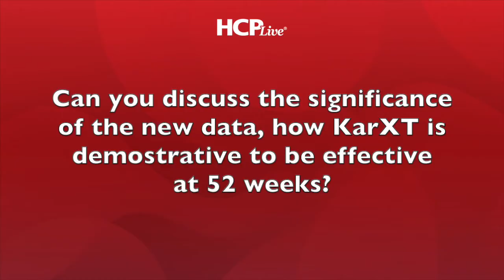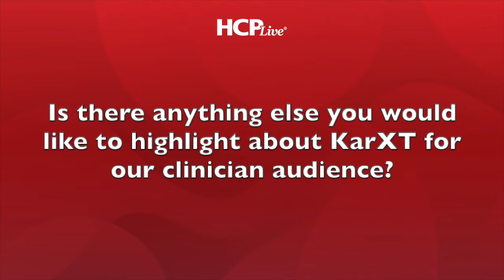KarXT (xanomeline-trospium) for Schizophrenia: Long-Term Efficacy & Next Steps, with Rishi Kakar, MD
KarXT (xanomeline-trospium) provides meaningful reductions in symptoms of schizophrenia at 52 weeks, Bristol Myers Squibb announced on April 6, 2024.

Xanomeline-trospium offers a new way to treat schizophrenia since. Opposed to regulating the dopamine receptor like most drugs approved for schizophrenia do, xanomeline-trospium indirectly modules the dopamine and neurotransmitters responsible for schizophrenia.

The drug was evaluated in the EMERGENT program, and the most recently announced data comes from the EMERGENT-4 trial, a phase 3 open-label extension trial evaluating the long-term efficacy, safety, and tolerability of xanomeline-trospium in adults with schizophrenia, particularly at 52 weeks.

In an interview with HCPLive, Rishi Kakar, MD, from Segal Trials, discussed the significance of this 52-week data and what are the next steps for research.

“Over 75% of the participants had at least a 30% improvement in the symptoms at the length of 52 weeks,” Kakar said. “So, I think that's a very promising data.”

Interview Highlights:
Significance of the data: 0:07
Challenges during the Emergent Program: 2:27
Next steps for research: 6:47